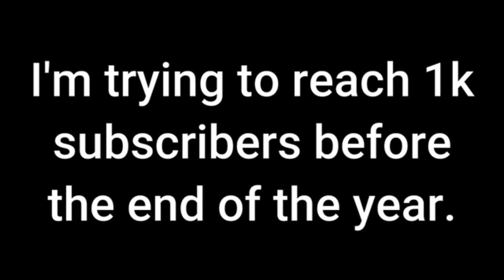Gremorian Longspear Guide || Deepwoken Weapon Series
Made another weapon guide, another spear because I like spears the most so I'll start with the guides on them.